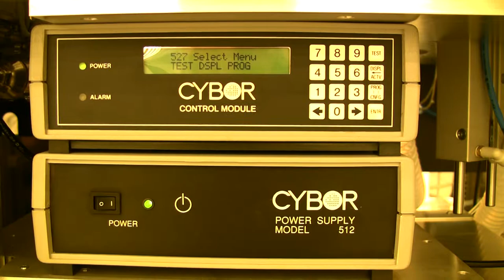EVG 101 Spray Coater